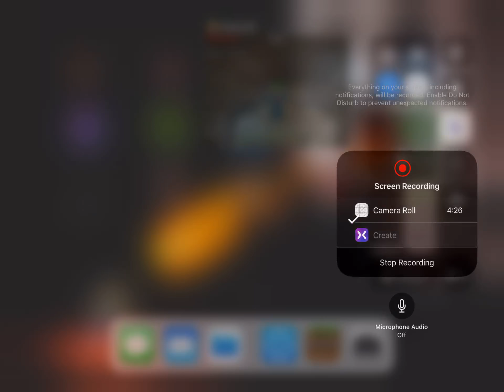minecraft pocket edition 10 ways to die part 1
This map introduces 10 ways to die in minecraft.